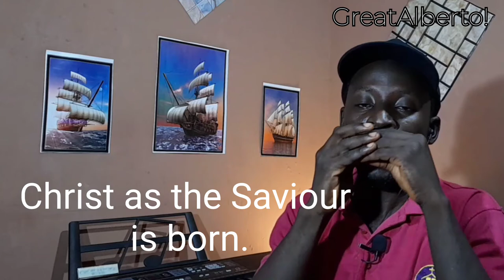Silent night, Holy night on Harmonica. Christmas song 2021.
I played Silent night Holy night on the harmonica. Its a popular Christmas song. I hope you enjoy it like that.

Merry Christmas and Properous New Year.

Silent Night lyrics

Silent night on the harmonica
Harmonica songs
Harmonica lessons
Silent night